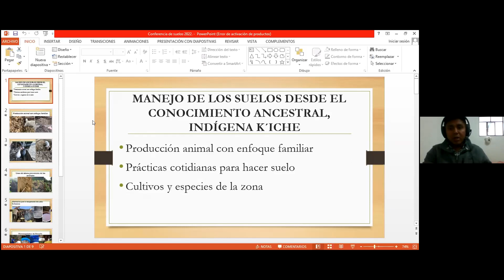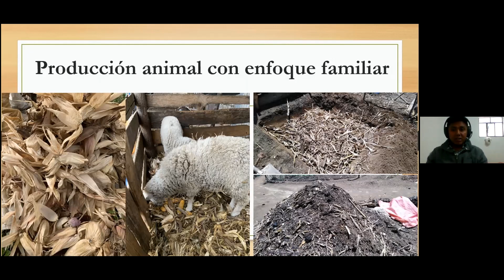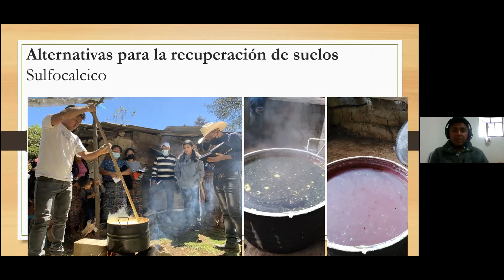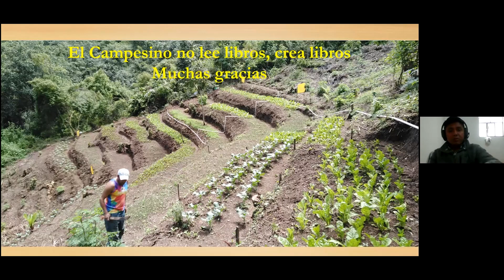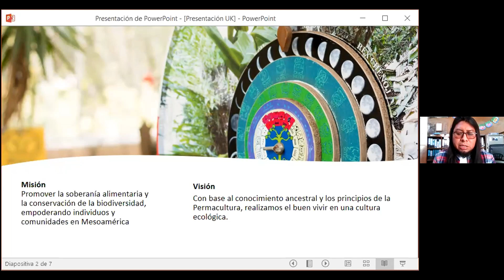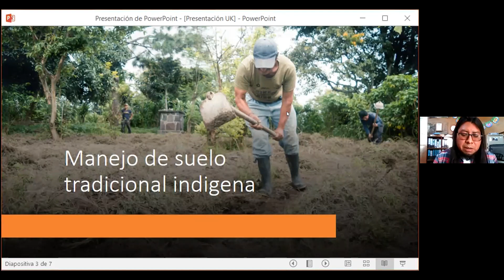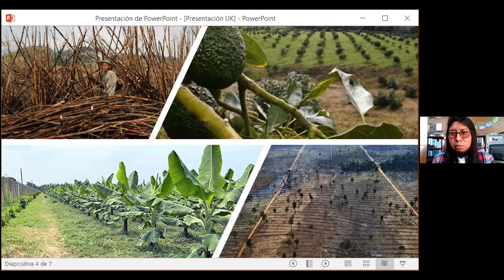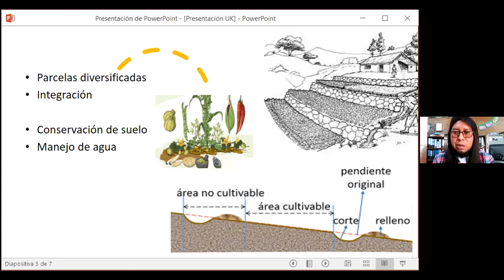Indigenous Approaches to soil Health and Management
Oxford Real Farming Conference 2022 discussion with Laura Rival; Nathan Einbinder;
Julian Vasquez; Patrick Mucia; Elder Elias.

As so-called regenerative soil management approaches gain prominence in international discussions about the importance of soil health and its potential to restore damaged lands and a broken food system, Indigenous knowledge and livelihoods that support healthy living soils remain overlooked, despite their strong agroecological potential. In this panel we explore specific practices, beliefs, rituals, and experiences that constitute Indigenous soil management practices, as well as alternative perspectives on how healthy soil is identified. We will also discuss how the revitalization of these practices, along with combining ancestral techniques with newer agroecological introductions, may provide the basis for resilience to climate change and overcoming other complex challenges in the Mesoamerican region.